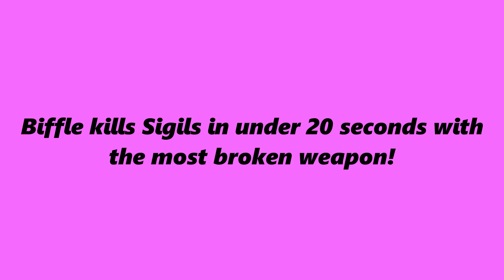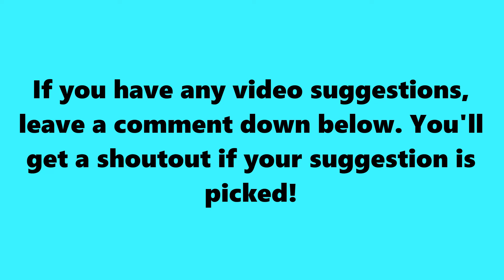Biffle KILLS Sigils in UNDER 20 SECONDS with the MOST BROKEN WEAPON!